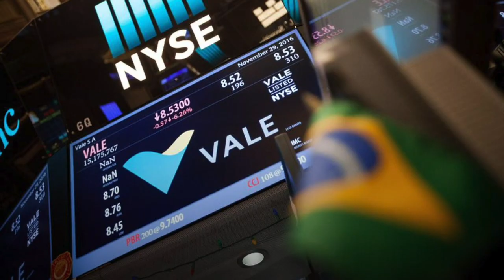Een idyllisch moment aan de oever van de Paraopeba-rivier – maar ondertussen - de Volkskrant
Aan de oever van de Paraopeba-rivier in Brazilië verschijnt plots een inheemse vrouw, een idyllisch moment. Haar kleding is prachtig. Mooi dat paarsrode water. Maar ondertussen. Fotodetective Hans Aarsman vroeg zich af: is dit wel zo paradijselijk? Er lijkt weinig leven te zitten in de vis die ze uit het water vist. En waarom heeft dat water eigenlijk die kleur?